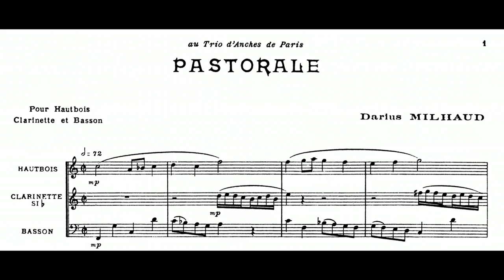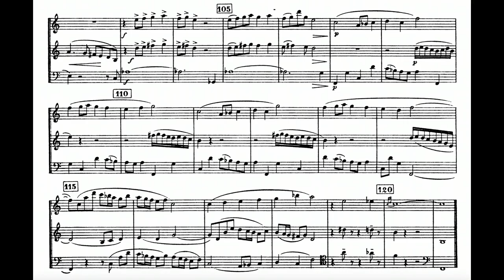Darius Milhaud: Pastorale, Op. 147 (1935)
00:00 - I. Pastorale: Half Note = 72
Bassoon: Roger Birnstigl
Clarinet: Keith Puddy
Oboe: Neil Black
Year of Recording: 1991
"The brief Opus 147 Pastorale is a tiny gem in the wind output of Milhaud, scored for oboe, clarinet and bassoon. The form is that of a slightly extended prelude and fughetta, calm and gentle throughout, certainly pastoral and reflective in character. It exudes Milhaud's simple charm, and lacks any of his excursions into polytonality." (Sean Hickey)